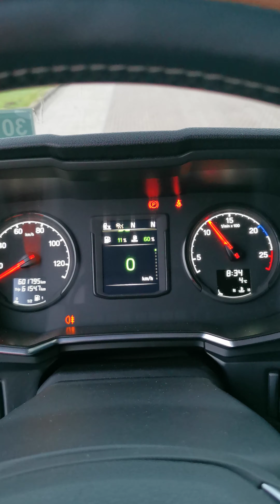Kleyn Trucks - SCANIA R500 2018 601,770 km